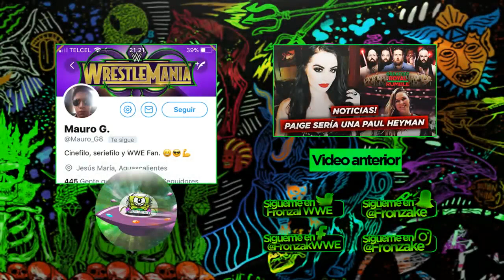WWE Champion ship